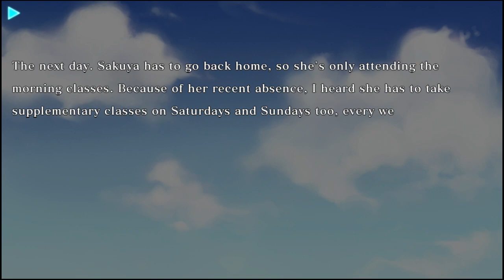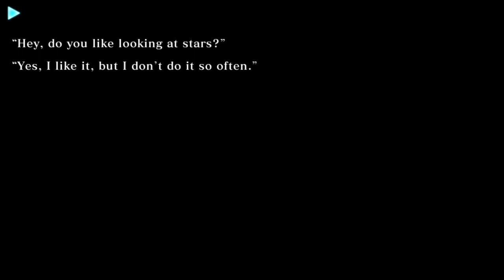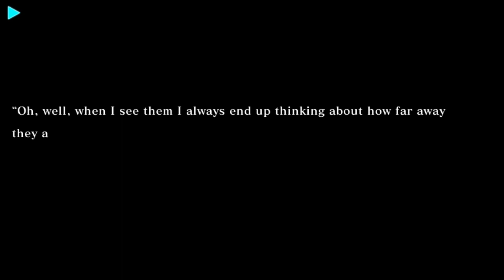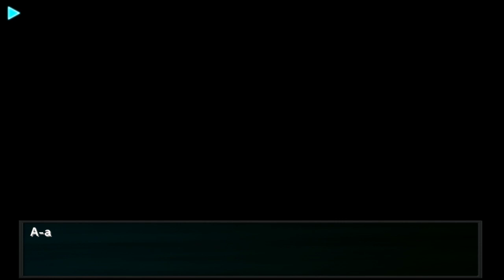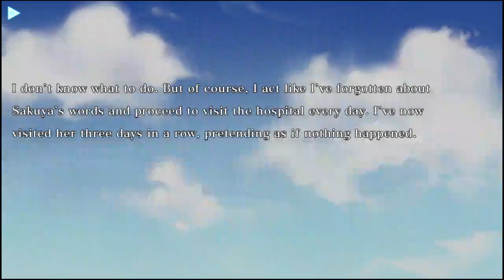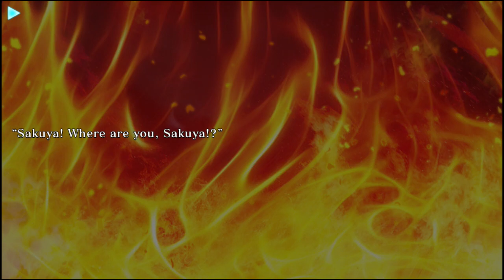Nurse Love Addiction Part 16